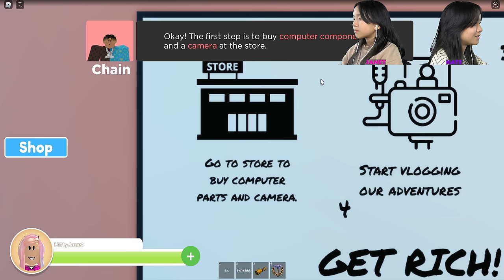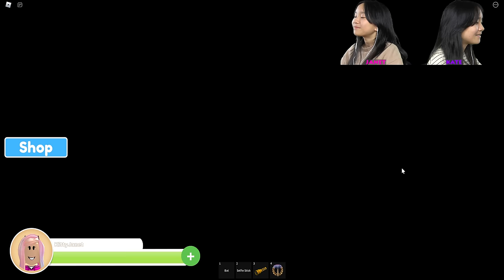YouTube Story! (Chapter 1) | Roblox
In this video, we are going to be playing YouTube Story on Roblox. In this story game, we are starting our own YouTube Channel! Will we be able to become famous YouTubers?!